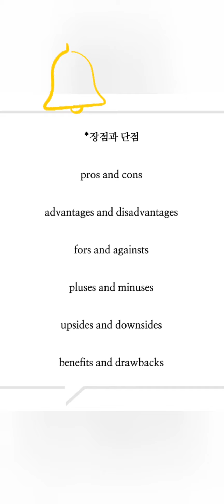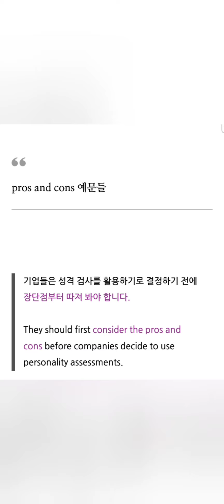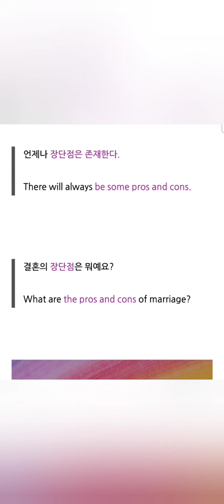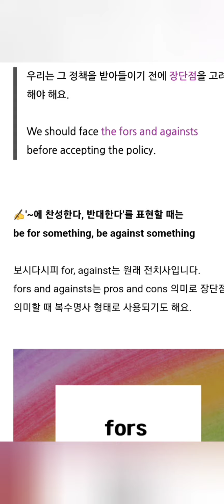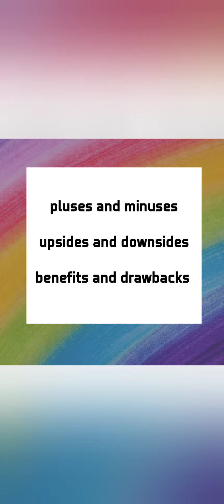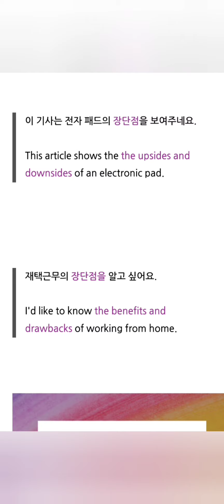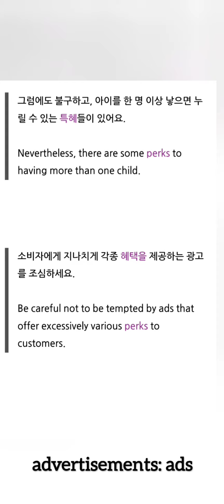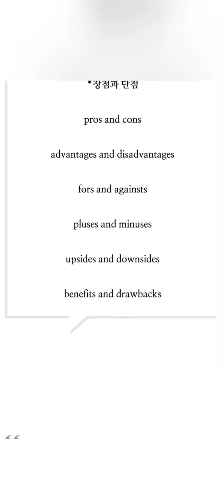장점과 단점을 표현하는 영어 단어들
☆Rachel 블로그 자료 주소